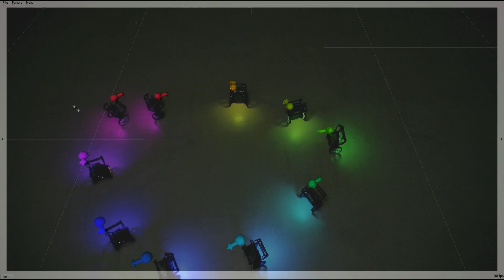Robots that sync and swarm (Active phase wave)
Work by Agata Gniewek, Michał Barciś, and Christian Bettstetter. A unified mathematical model for synchronization and swarming has been proposed recently by O’Keeffe, Hong, and Strogatz. Each system entity, called “swarmalator”, coordinates its internal phase and location with the other entities in a way that these two attributes are mutually coupled. Our work realizes and studies, for the first time, the concept of swarmalators in technical systems. We adapt and extend the original model for its use on mobile robots and implement it in the Robot Operating System 2 (ROS 2). Simulations and experiments with Balboa robots demonstrate the feasibility of the model and show its potential to be applied in real-world systems. All types of space-time patterns achieved in theory can be reproduced in practice. This video shows the formation of one specific pattern, the "active phase wave". The internal phase is illustrated by the color emitted by the robot.